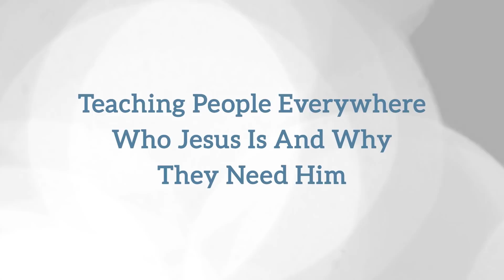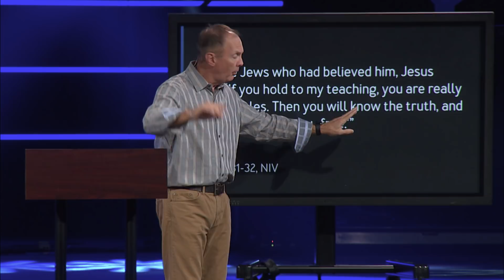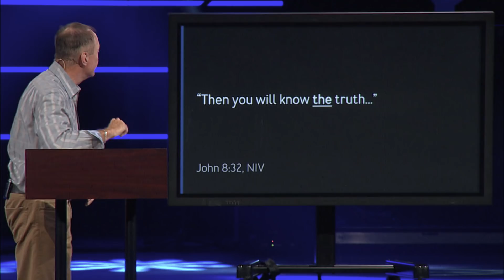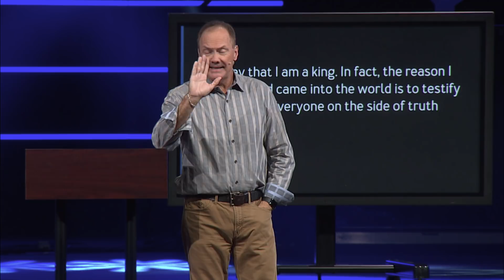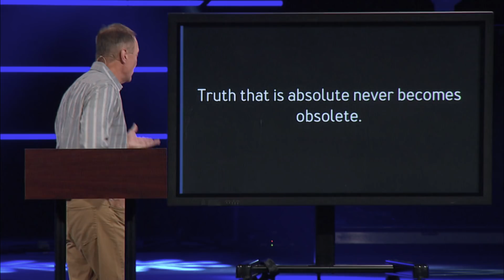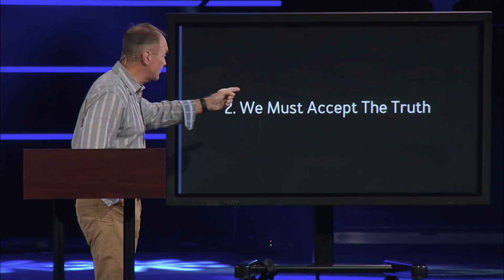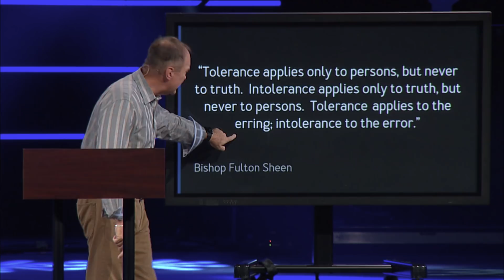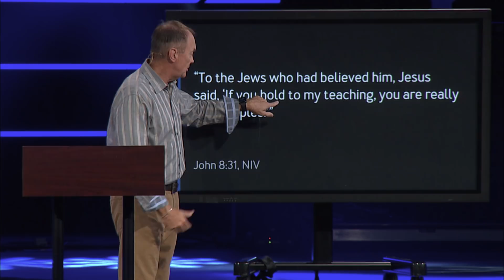Touching Lives with James Merritt - “That’s the Truth” 05/20/2018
Jesus clearly and carefully tells us in John 8 we will know THE truth. Not “a truth” or “some truth”, but THE TRUTH. If ultimate truth comes from God, it can never change because God never changes, and it can never be wrong because God is never wrong. The only way you will ever know the truth of God is to personally know Jesus, who is the true savior. Come to know Jesus personally today and experience first-hand THE truth that will set you free!